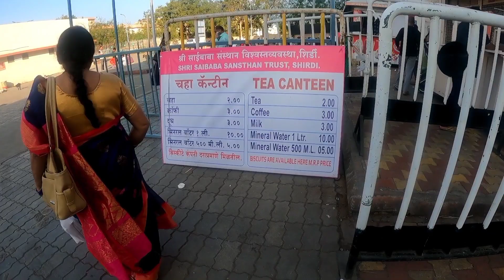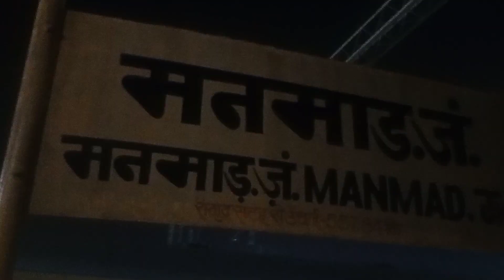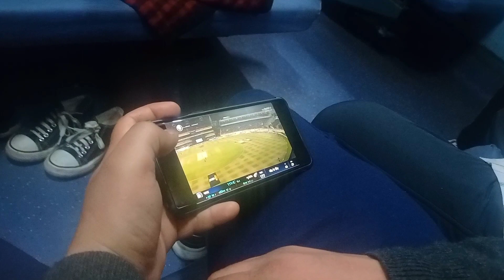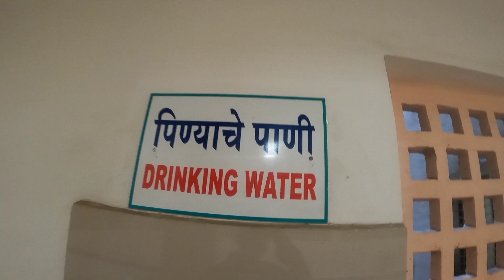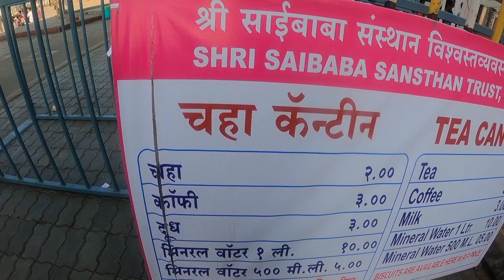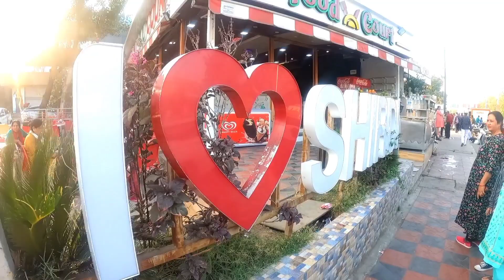😩Itne lambe safar ke baad phunch hi gye ❤️SHIRDI🙌 Maharshtra || TT ko aya gussa😂😂 Part 3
Hey riders, Rahul this side & thank alot for watching my videos.

Thanku